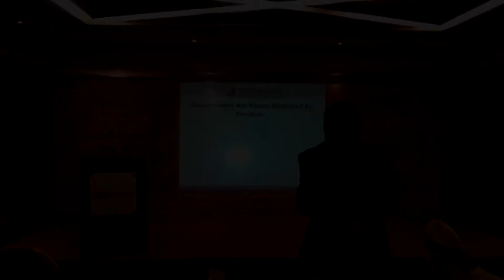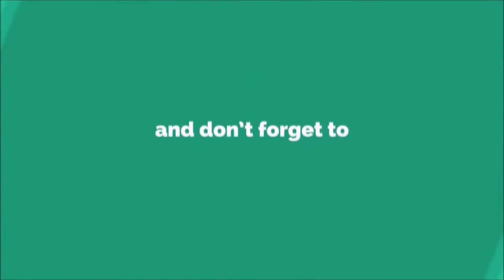आपकी आज़ादी को किसने छीन लिया ? All Progress Takes Place Outside The Comfort Zone | Aslam Charania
Formal Education Will Make You A Living, Self Education Will Make You A Fortune.
Jim Rohn

Mr. Aslam Charania
Founder, Chairman & M.D., Mastermind Group

👉 क्या आपने भी Business Plan तैयार नही किया हे ? Failing To Plan Is Planning To Fail

Mastermind Training & Consultancy Services Pvt. Ltd.

10:00 to 19:00 during working days.

Surat:
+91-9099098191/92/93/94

Hyderabad:
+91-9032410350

We are currently located in Surat & Hyderabad

Surat:
2nd Floor, Vipul Plaza,
Besides Prabhat Petrol Pump,
Bamroli Road

Hyderabad:
5-9-220 Shop 1
1st Floor - Mount Meru Arcade
Besides Chiragali Lane
Hyderbad, Telangana - 500001